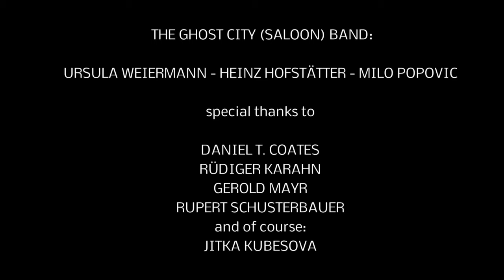T.G. SHEPPARD & Ghost City (Saloon) Band - I Loved 'em Everyone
Live at the 24th Country Music Festival Haag/Hausruck-Austria on 25th of May 2013. The Ghost City (Saloon) Band: URSULA WEIERMANN, MILO POPOVIC, HEINZ HOFSTÄTTER - Many  thanks to DANIEL T. COATES, RÜDIGER KARAHN, JITKA KUBESOVA, GEROLD (Moarly) MAYR und RUPERT SCHUSTERBAUER. Sound&Light: Robert u Martina Hüttl & Ludek Spilauer, Soundmix: LUDEK SPILAUER - filmed by VideoTeam Haag - Peter,Karin,Angie,Alois,Fred,Michaela  Videoediting: Maximilian Zauner (Ghost City Band)